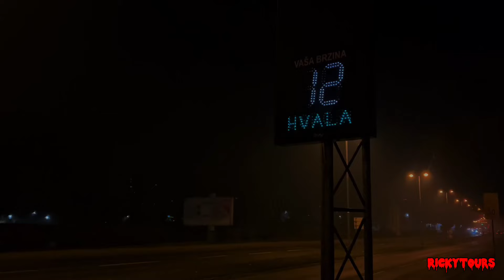Tuzla - Napušteni grad ( Official by Rijad Selvić )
Tuzla

Grad Tuzla

Tuzla kao napušteni grad

Mosnik Tuzla

Bingo city center

Čaršija Tuzla

Tuzla Bosnia and Herzegovina

Video snimljen sa: iPhone 11 Pro